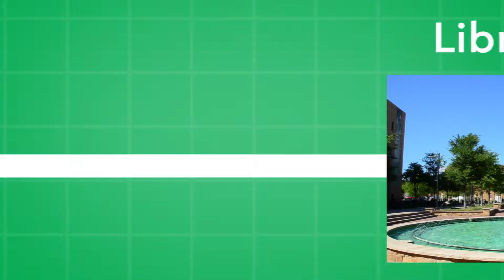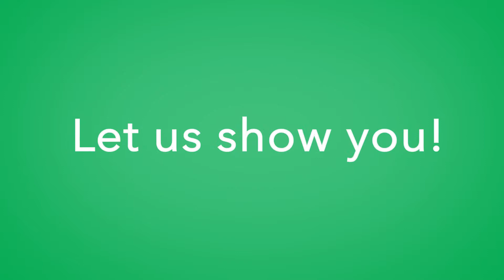UNT Sustainability Tour